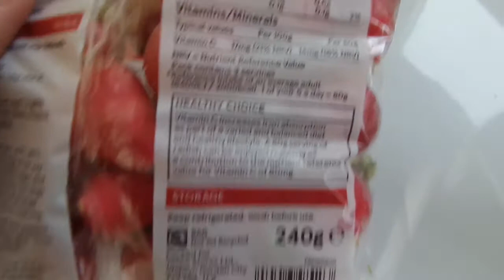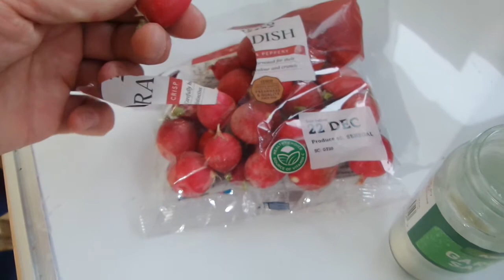i Tesco Radish crisp & peppery SENEGAL Редька хрустящая и острая buy in UK England 20191218